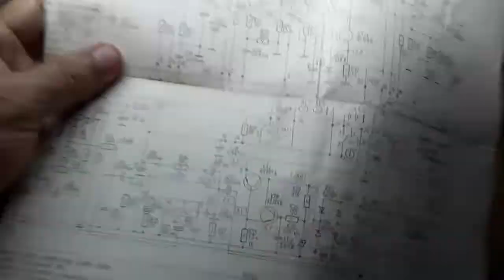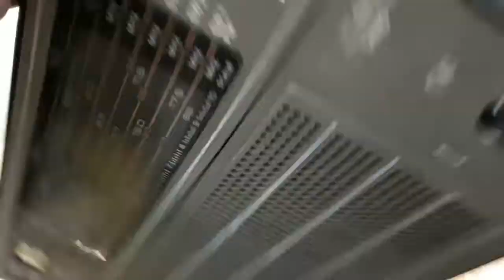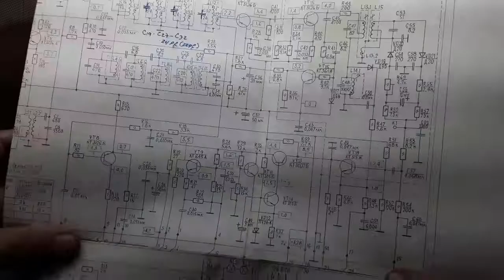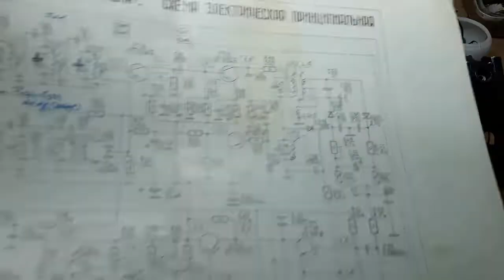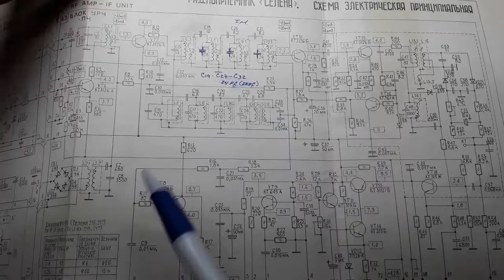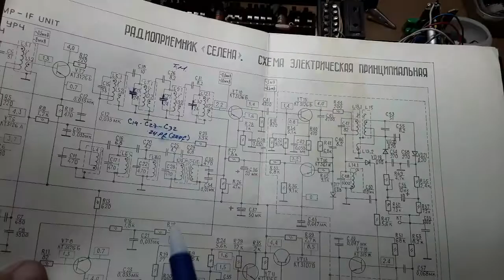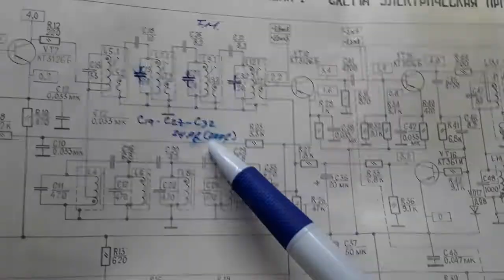¨SELENA - 215 ¨Etapa de Audio en Cortocircuíto su Integrado.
Hola Amigos de Youtube:
Lamentablemente el Circuíto Integrado se puso en Corto, producto de una manipulación indebida.
Espero les resulte interés.